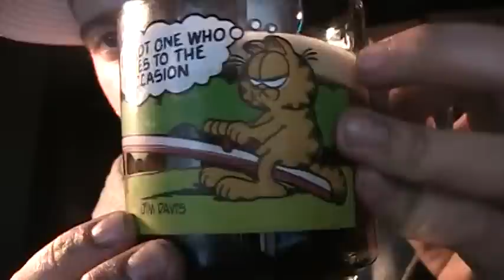beer review disaster guinness